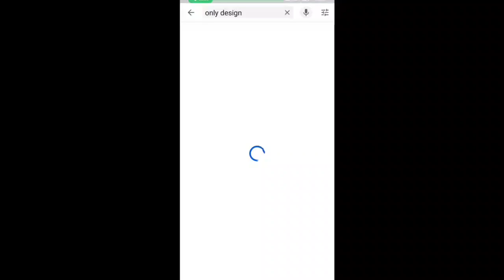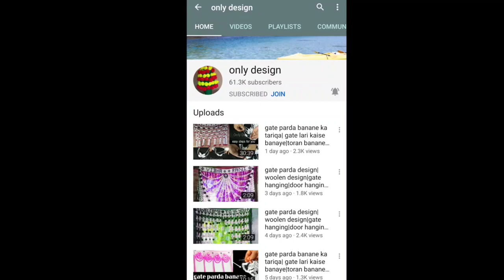gate parda banane ka tariqa| gate lari kaise banaye|toran banane ka tariqa|woolen design|how to make